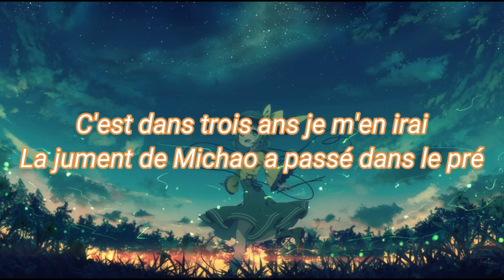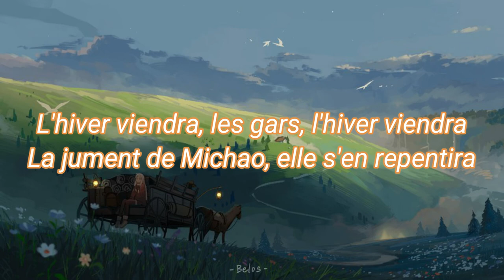Nightcore - La Jument de Michao (French lyrics + English CC)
Original song: La Jument de Michao - Nolwenn Leroy